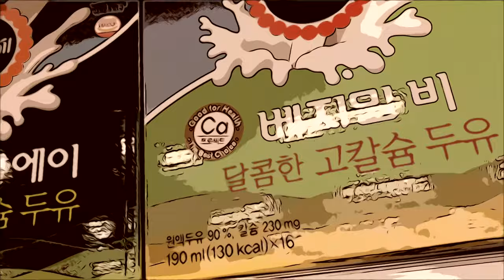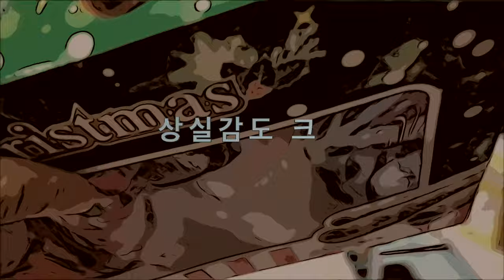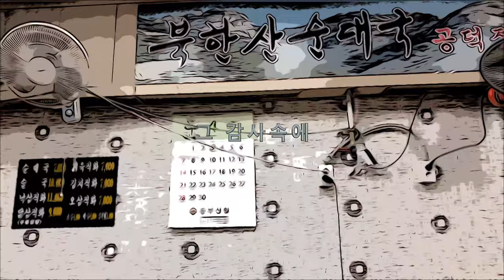[VLOG-브이로그] Guitar's Preparing for Admission (입점준비중)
'입점준비중'이라는 문구에 영감을 받아 꿈을 준비중인 이들을 생각하며 만들어 보았습니다.

꿈이 없다는 이들...

그들이 다음날 어떻게서든 살아가는것만으로도 꿈을 이뤄가는 과정이라고 생각이 들었습니다.

꿈을 먹고사는 이들, 모두 어떤꿈을 먹고 살든 가치있다고 생각합니다.

앞으로 꾸준히 영상 올려볼테니 '좋아요'와 '구독' 눌러주시면 감사하겠습니다. ^^